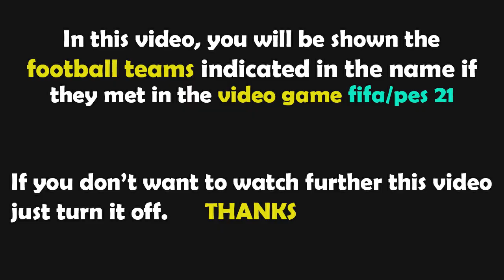PES 2021 Gameplay | Stade Rennes - Olympique de Marseille - 2021/2022